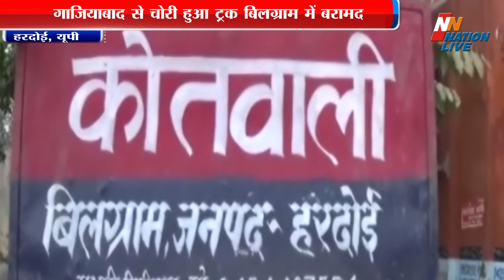गाजियाबाद से चोरी हुआ ट्रक बिलग्राम में बरामद - हरदोई, यूपी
खबर यूपी के हरदोई से है जहां पुलिस को एक बड़ी सफलता हाथ लगी है... दरअसल, बिलग्राम पुलिस ने गाजियाबाद से चोरी किए गए एक ट्रक को बरामद कर लिया है... यह ट्रक पुलिस ने जीपीएस सिस्टम के सहारे बरामद किया... बता दें कि ट्रक की बॉडी को चोर 8 लाख में बेंच चुका था और अब ट्रक को बेचने की फिराक में था... जिसे पुलिस ने सफल नहीं होने दिया... बहरहाल, पुलिस आरोपी से अन्य गाड़ियों के बारे में पूछताछ कर रही है...